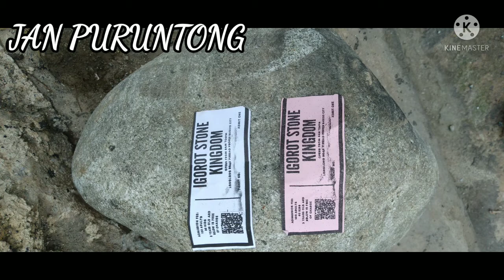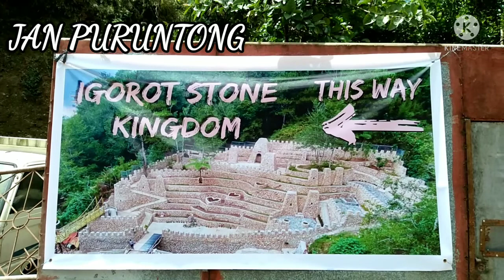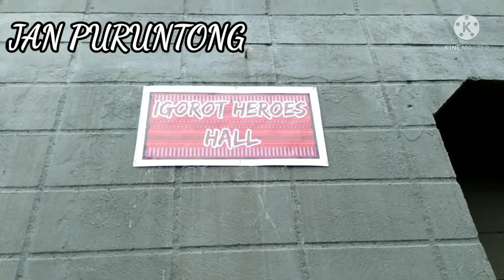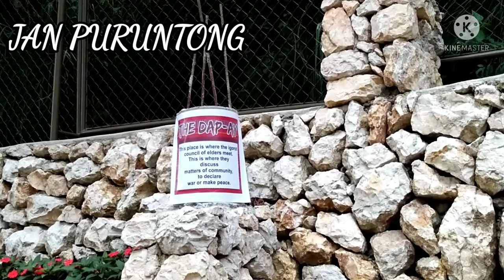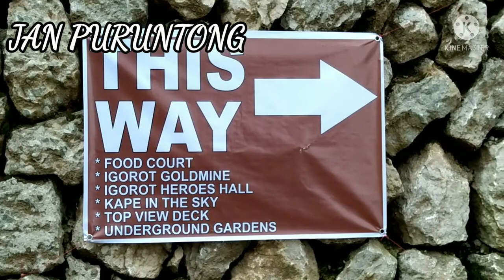BAGUIO IGOROT STONE KINGDOM WOW..NICE BEAUTIFUL PLACE..